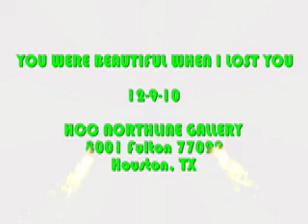Strut Kitty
Sexy Meow Meows
A Frisky Whisky From La Chicana's Upcoming Live Action Funny
The Talented Mr Kitty